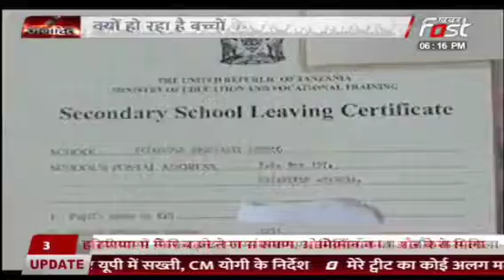गुरुग्राम .134A पर क्या कहा !असली प्राइवेट स्कूल वेलफेयरएसोसिएशन प्रदेशअध्यक्ष रामअवतार शर्मा ने .